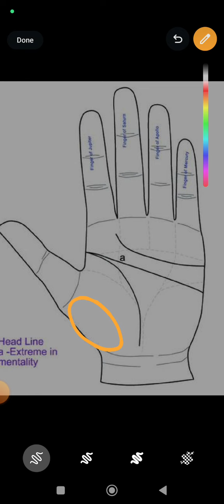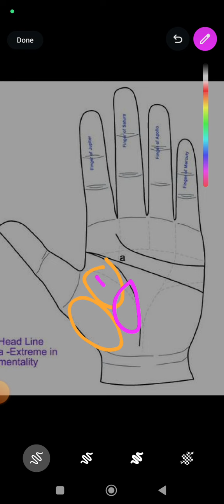Daya Daga Cikin Locky sign